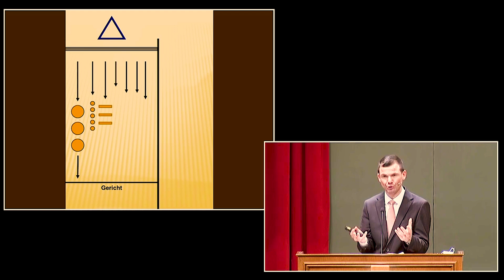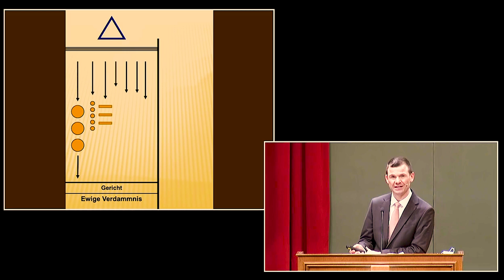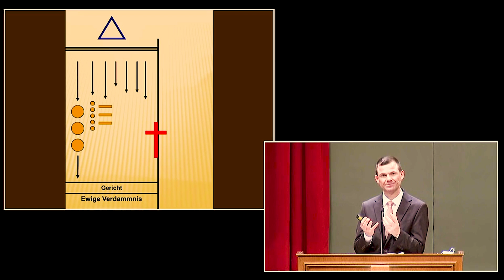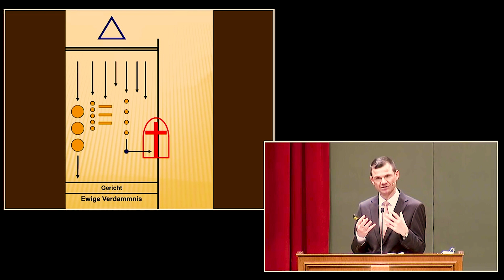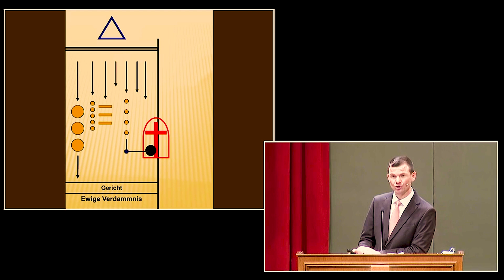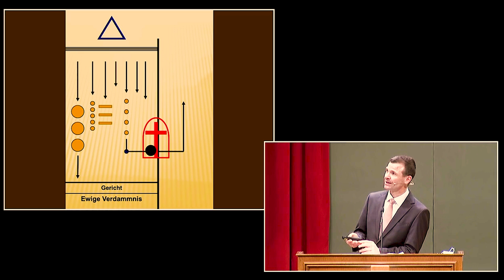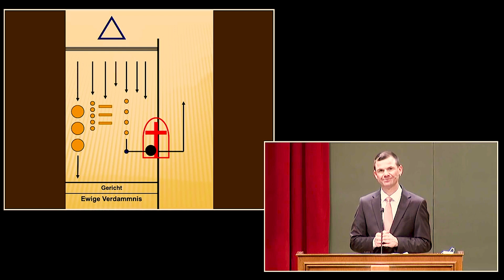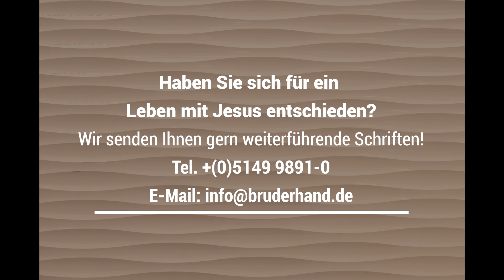Zwei Wege – Auf welchem bist du? – Michael Putzi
Jesus teilt die Menschheit in zwei Gruppen ein. Die einen befinden sich auf dem breiten Weg, der in die ewige Verdammnis führt. Dann spricht er von einem schmalen Weg, der zum ewigen Leben führt. Auf welchem Weg wir gehen möchten, entscheiden wir selbst. Wir haben die Möglichkeit, den breiten Weg zu verlassen und auf den schmalen Weg zu wechseln. Dafür brauchen wir Jesus. Er spricht von sich selbst als die Tür. Wer Jesus in sein Leben aufnimmt und damit durch diese „Tür“ hindurchgeht, hat das ewige Leben. Möchten Sie sich dafür entscheiden? Sie können diese Entscheidung für Jesus in einem Gebet festmachen.

▬▬ Weitere Infos ▬▬